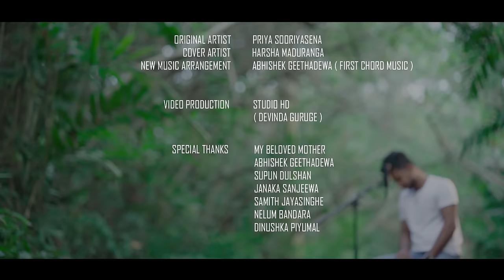Ma wenuwenma nupan kumari - Cover by Harsha Maduranga ( මා වෙනුවෙන්ම නූපන් කුමාරී ) Cover Video 2021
Original Artist - Mr Priya Sooriyasena
Cover Artist - Harsha Maduranga
New Music Arrangement - Abhishek Geethadeva (First Chord Music)
Video by - STUDIO HD Production
Dop & Video Director - Devinda Guruge
Camera Crew - Samith Nisansala

මා වෙනුවෙන්ම නූපන් කුමාරී
සිත දවනා වරම් දුන් කුමාරි
ඔබ ඔහුගේම මනමාලි වේවා
මුළු කල්පයෙහි මගෙ නෙත් හඩාවා.

Special Thanks -
My beloved mother
Abhishek Geethadeva
Supun Dulshan
Janaka Sanjeewa
Samith Jayasinghe
Nelum Bandara
Dinushka Piyumal